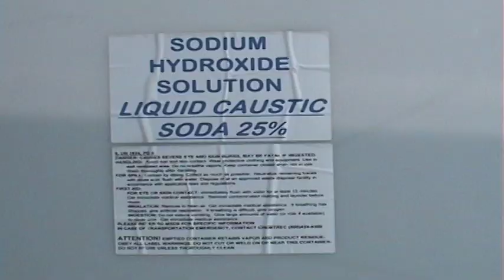Rick Handshoe: Settlement Ponds and Water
Rick Handshoe interviewed by Trey Moore, 2011.  Rick explains the devastating effects of Mountaintop Removal upon the natural hydrology of Raccoon Creek.  Rick describes settlement ponds as part of the reclamation process.  There are over 600 settlement ponds across Appalachia.  Many go untested and unregulated without active citizens like Rick living nearby.  This work is part of the New Ground in association with Kentuckians for the Commonweatlh.  Stop Mountaintop Removal.  Raise Your Voice.